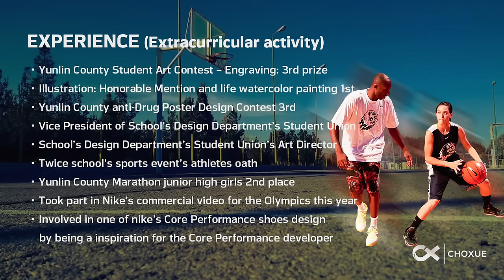#7 Sarah Richmond | Class: 2017 | Taiwan | 5'6 (169cm) | 134 lbs (61kg) | G | Age: 17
1) Nike Rise 2.0 Greater China
(8:44 Where Sarah has more scenes)